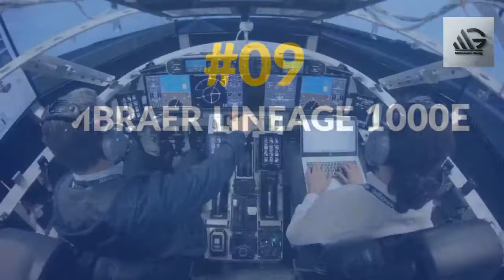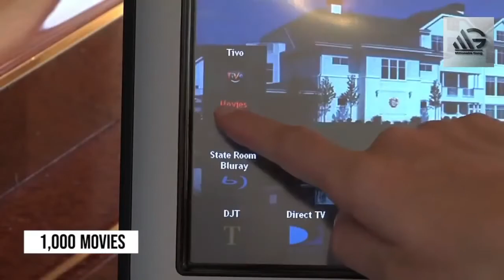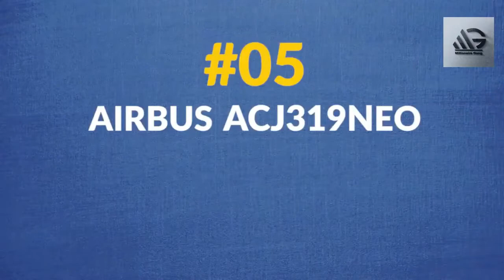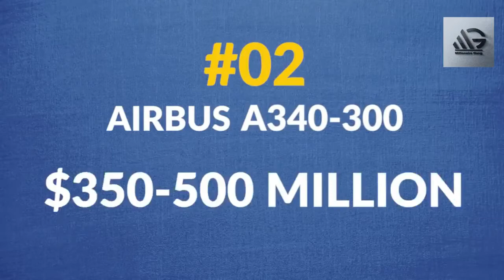Top 10 des jets privés de luxe les plus chers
Bonjour les téléspectateurs.
   Cette vidéo concerne les 10 jets privés de luxe les plus chers. Ces 10 meilleurs jets sont luxueux et utilisés par les millionnaires. Vous verrez les 10 jets privés les plus chers.
➤ N'OUBLIEZ PAS DE VOUS INSCRIRE !!! 🔴

🔔 ACTIVER LE BOUTON DE CLOCHE POUR NE MANQUER AUCUNE DE MES DERNIÈRES VIDÉOS !!!

Les cadeaux commenceront à mesure que nous gagnerons 10 000 abonnés. Pour recevoir des cadeaux chaque semaine:

1) Soyez abonné
2) J'aime des vidéos
3) Commenter les vidéos
4) Partager des vidéos